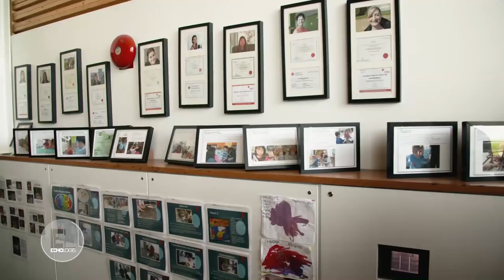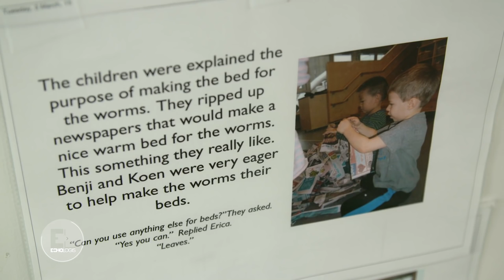Echo Logis (Greenest Stories) - UniverCity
Echo-Logis reached out to dedicate and film one of their episodes featuring our UniverCity community.

Echo-Logis is a weekly magazine show dedicated to sustainable architecture and green living. The show aims to present beautiful innovative green projects all around the world by featuring the people who have conceived it, those who live in and interact with it and show the environmental advantages brought by the adoption of an ethical way of building. Our main goal is to feature the human green stories behind the places we visit, hoping to inspire our audience to adopt a more sustainable way of living.
Echo-logis is now on its 4th season and will be broadcasted by the end of 2015 in France, on the public channel France 5, and abroad, on TV5 Monde — available in more than 200 countries.

Most of France 5 programs are focused on cultural and educational content, which allowed it built a solid prestigious social standing over the years. Its main audience is made out of people between 25 and 40 years told that turn to the television looking for  entertaining and, at the same time, intellectually enriching content.